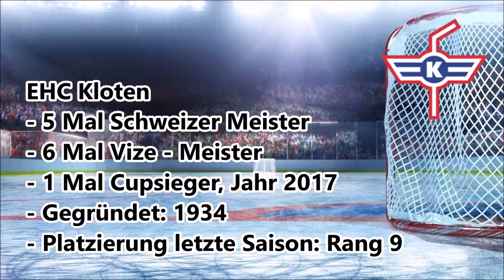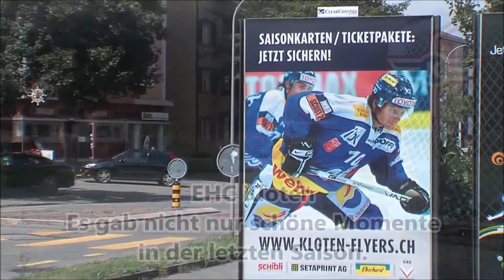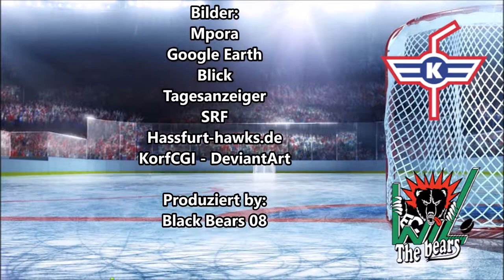Vorstellung EHC Kloten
Vorstellungsvideo des EHC Kloten fürs Weltklasse Eishockey vom 18. - 20. August in Wil